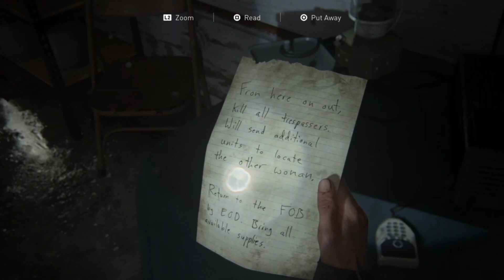THE LAST of US 2 No Commentary Walkthrough Gameplay -Part 6- गोली मारो भेजे मै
KhanDeshi LegenD is playing The Last Of Us 2 part 6. KhanDeshi LegenD is back with Gameplay, Let's play, and walkthrough videos for you.
Watch PC, Xbox, and Playstation 4 (PS4) Gameplay in 4K and Walkthrough videos in the NO commentary.
This, The Last Of Us 2 part 6,I hope you guys enjoy The Last Of Us 2 part 5 in NO commentary, so enjoy and do not forget to like and subscribe. Dislikes . Please comment and let me know what do you think about The Last Of Us 2 part 6.